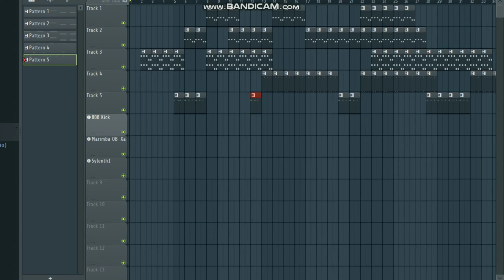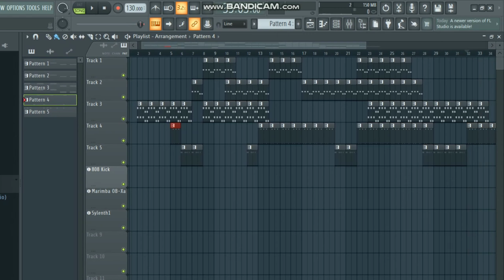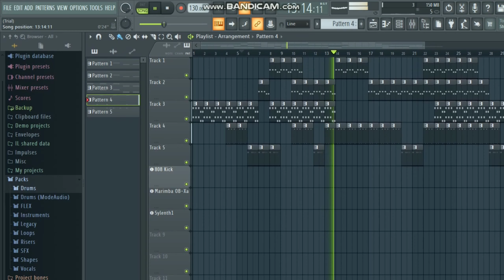अपने गाने का melody perfect piano romantic melodies Mr DJ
YouTube how connect midi
keyboard